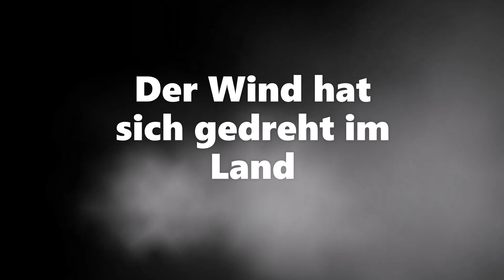Der Wind hat sich gedreht im Land (Von den neuen Zeiten) - Christoph Holzhöfer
Der Wind hat sich gedreht im Lande

Was verloren gegangen ist
Kommt nicht mehr wieder
Die Toten
Die sind tot
Echtes Lachen
Ist selten geworden
Die Gesellschaft
Immer mehr verroht

Hass
Verklärt man zu Liebe
Fesseln werden gern
Freiheit genannt
Überall legen sie
Neue Feuer
Schnell hast du dir
Die Finger verbrannt

Liberal
Etwas aus vergangenen Zeiten
Bedingungslose Toleranz
Ist ihr neuer Gott
Respekt und Anstand
Sind kaum noch zu finden
Überall Verachtung
Diffamierung, böser Spott

Blender
Bekleiden höchste Ämter
Splitternackt
Stehen so viele da
Lassen sich
Von anderen Splitternackten feiern
Die Ideologen
Rufen laut Hurra

Ihre Witze
Sind so schal geworden
Ihre Phrasen und Floskeln
Sind es auch
Die Spalter
Spalter munter weiter
Und keiner
Keiner hält sie auf

Das Böse
Nennt sich das Gute
Und schimpft andere
Böse und schlecht
Sie reiten
Auf Paragraphen
Und beugen
Zugleich das Recht

Die Blumen
Sind welk geworden
Der Dummheit
Überließ man das Feld
Neue Lieder
Werden gesungen
Die Vergangenheit
Entstellt

Der Wind
Hat sich gedreht im Lande
Weht
Schärfer als zuvor
Sie haben
Kreide gefressen
Und wohl auch
Den Amtseid geschworen

Doch die Wahrheit
Wird zu oft zurechtgebogen
Mitten im Raum
Steht ein großer Elefant
In Köpfen
Werden neue Götzen geboren
Die Kreuze
Nimmt man von der Wand

Und der Bock
Bestellt den Garten
Und der Wolf
Hütet die Schaf
Auf, auf
Zum Narrentanze
Und dann schabab
Ins Eselsgrab